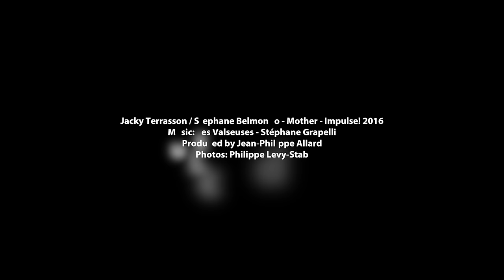Jacky Terrasson & Stephane Belmondo - Terramondo - Teaser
Label Impulse! - Sept 2016